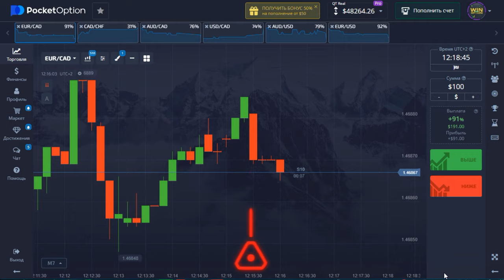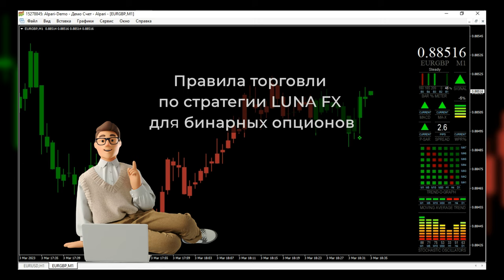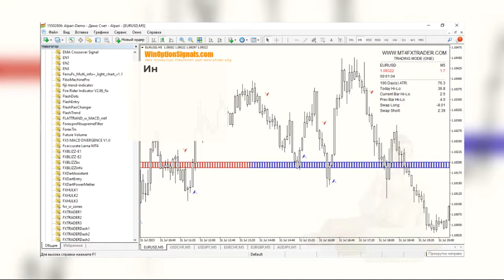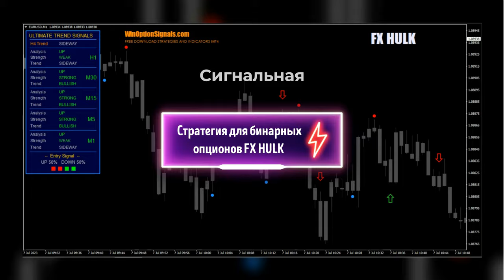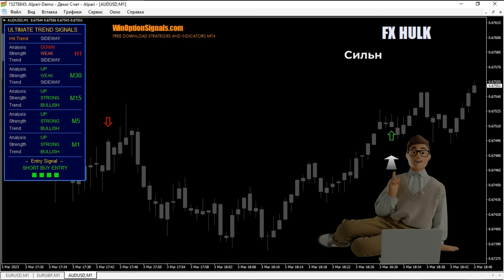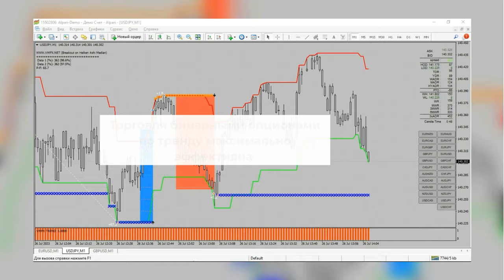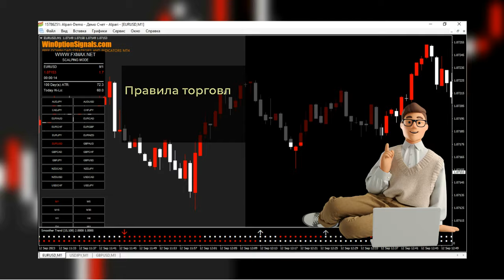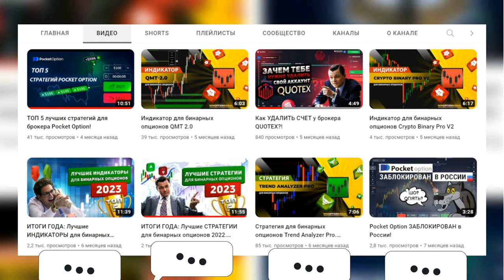БИНАРНЫЕ ОПЦИОНЫ 2024: Лучшие СТРАТЕГИИ для бинарных опционов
Содержание:
01:30 Стратегия Luna FX
04:19 Стратегия MT4 FX Trader
06:35 Стратегия FX HULK
09:05 Стратегия VMFX Elite
10:59 Стратегия FX MAX SCALPER

Присоединитесь к нам в захватывающем обзоре "Итоги года: лучшие стратегии для бинарных опционов 2023". В этом видео мы рассмотрим пятерку наиболее эффективных стратегий, которые помогли трейдерам успешно навигировать по динамичному финансовому рынку в уходящем году.

🌐 В видео вы узнаете:
1️⃣ Какие стратегии оказались самыми прибыльными в уходящем 2023 году.
2️⃣ Как правильно торговать по каждой из стратегий, что бы она приносила доход.
3️⃣ Как применять эти стратегии в различных рыночных условиях.
4️⃣ Советы по управлению рисками и оптимизации прибыли.

Это видео станет вашим надежным гидом в мире бинарных опционов на следующий 2024 год. Независимо от вашего уровня опыта, здесь вы найдете ценные идеи и советы для успешной торговли.

Не пропустите шанс улучшить свои торговые стратегии и подготовиться к новым вызовам финансового рынка. Вместе мы создадим успешный 2024 год! 🚀💹